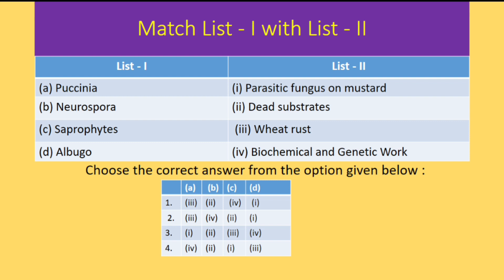Biological Classification -3